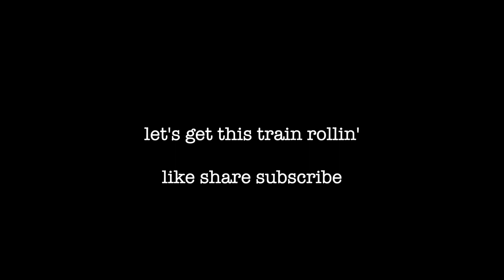God Only Knows covered by NOAH GROVE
having some fun covering God Only Knows